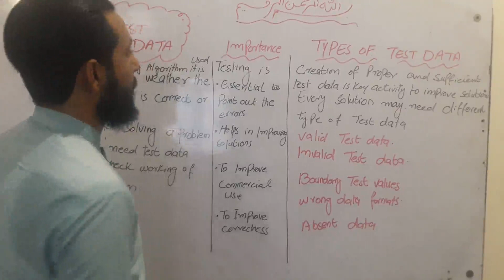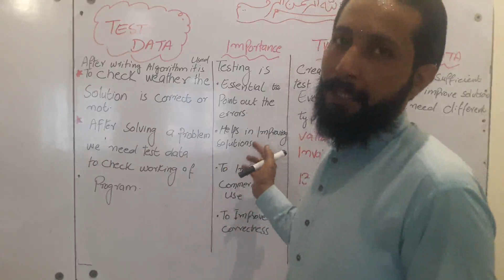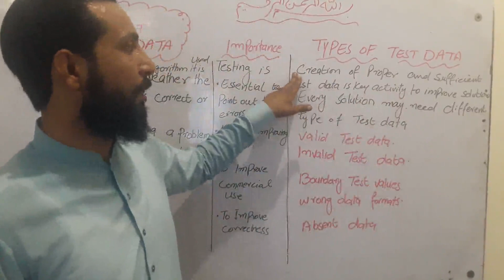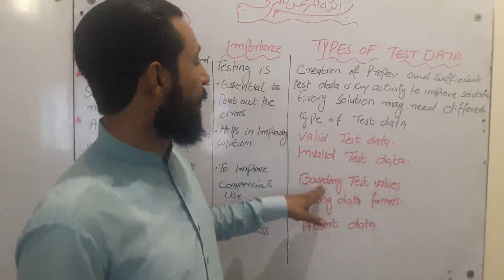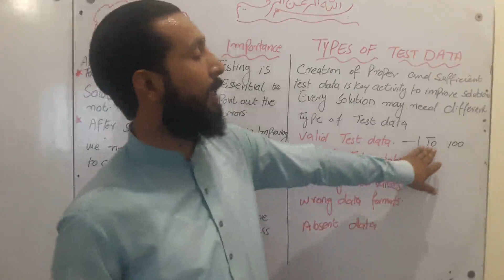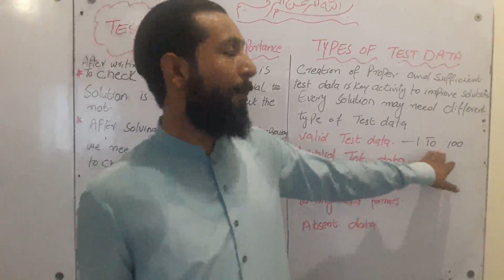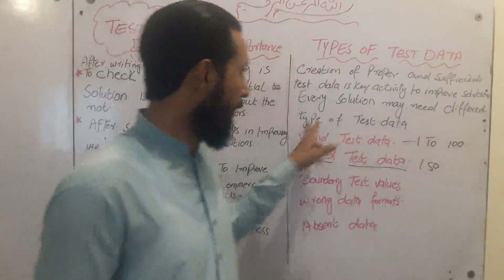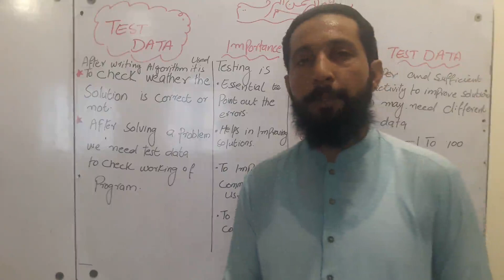9th Computer : Chapter No 1 : Topic :Test Data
This video will let the students know about the concept of TEST DATA and its uses . Why do we use test data and what are the types of test data